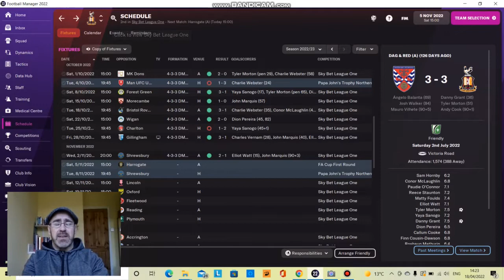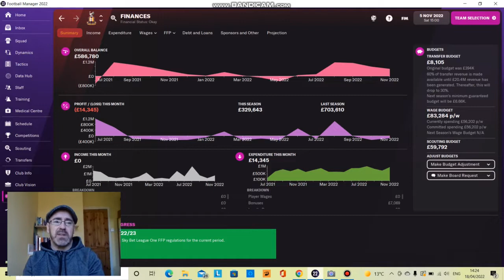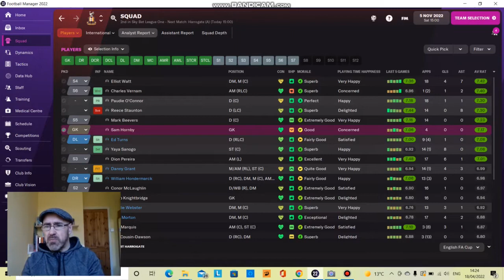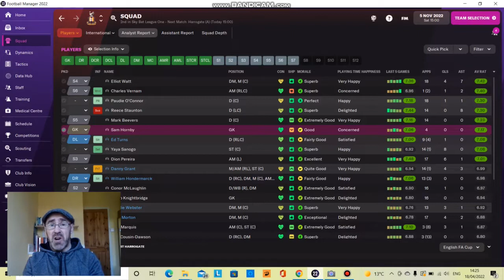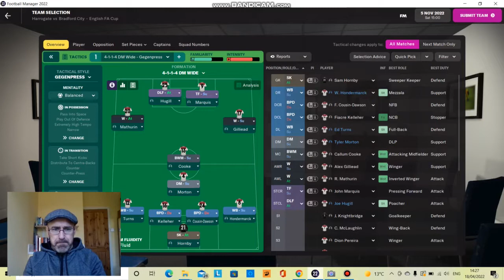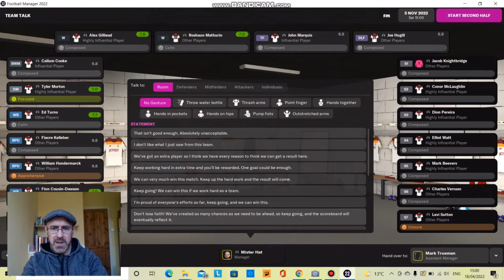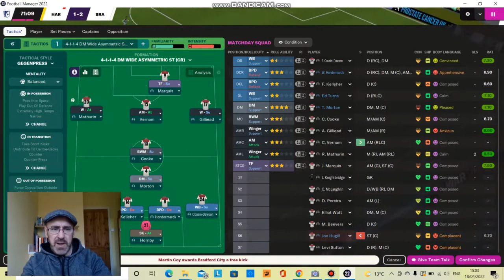FA Cup 1st round against an old foe! Bradford City rebuild - Div 2 to glory - episode 22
Football Manager 2022 The journey continues, to take Bradford City from League 2, back to the glory days of old. We have the passion, the commitment and time. lots of time. We also have a big stadium and lots of fans. but no money.
Join Mister Hat and Bradford City on a trip back to the top.